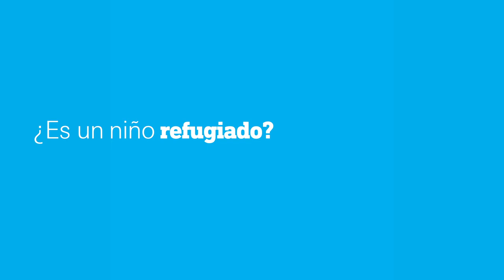¿A quién escuchas? | UNICEF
Los niños, sin importar de dónde vienen, ni cuál es su estado migratorio, son niños en primer lugar. Aquellos que no tuvieron más opción que huir de sus hogares tienen derecho a estar protegidos, acceder a servicios básicos y a estar con sus familias, como todos los niños. La materialización de estos derechos lo que brinda a cada niño la mejor oportunidad para un futuro saludable, feliz y productivo.